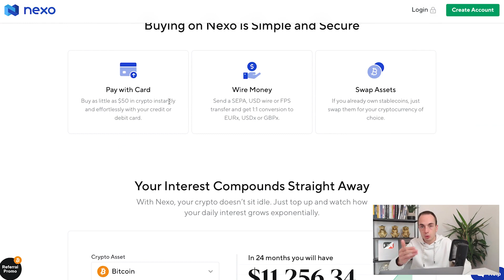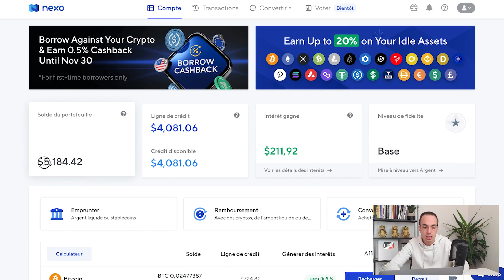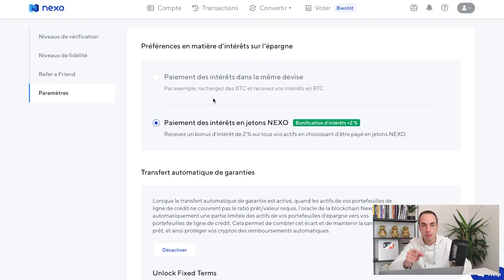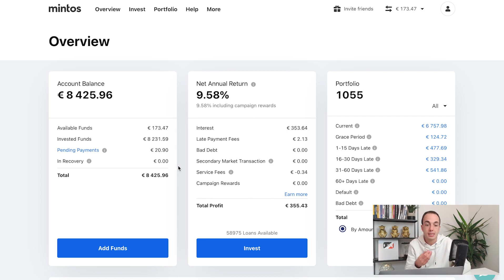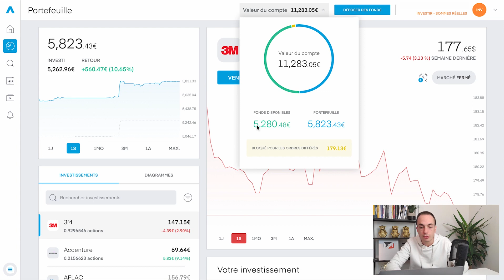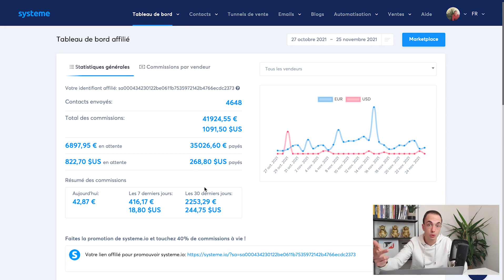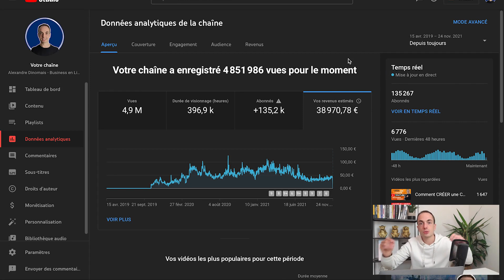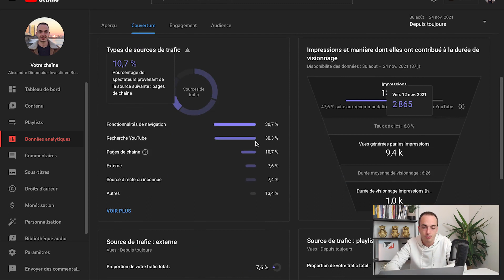5 REVENUS PASSIFS pour Gagner de l'Argent en Automatique en 2022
👉 S'inscrire à Trade Republic et recevoir une Action en Bourse GRATUITE

▬▬▬▬▬▬▬▬▬▬▬▬▬ NOS FORMATIONS ▬▬▬▬▬▬▬▬▬▬▬▬▬

🔥Transformer son profil Facebook en machine à cash en 14 jours

🔥Scanner mon business à 6 chiffres pour comprendre les rouages et les secrets

▬▬▬▬▬▬▬▬▬▬▬▬▬ INFORMATIONS ▬▬▬▬▬▬▬▬▬▬▬▬▬

5 REVENUS PASSIFS pour Gagner de l'Argent en Automatique en 2022

Comment gagner de l'argent sur internet en 2022 ? Comment gagner des revenus passifs en 2022 ? Quel revenu passif utiliser pour gagner de l'argent en 2022 ?

Dans cette vidéo, je te partage 5 revenus passifs pour gagner de l'argent en automatique en 2022. Les revenus passifs te permettront de générer des revenus complémentaires et de vivre sans prise de tête.

Mon objectif dans mon business est de créer un maximum de revenus passifs pour générer un maximum d'argent en automatique sur internet. En 2022, il existe une multitude de méthodes pour gagner de l'argent en automatique et dans cette vidéo, je t'en partage 5.

0:00 - Introduction
1:33 - 1er revenu passif pour 2022
6:57 - 2ème revenu passif pour 2022
8:51 - 3ème revenu passif pour 2022
12:44 - 4ème revenu passif pour 2022
14:36 - 5ème revenu passif pour 2022
18:51 - Conclusion

►► Qui suis-je ?

Je m’appelle Alexandre, j'ai 25 ans et je suis entrepreneur sur internet depuis plus de 3 ans.

Après plusieurs mois de galère, de doutes et d'échecs, j'ai développé de nombreuses sources de revenus sur internet qui me permettent aujourd'hui d'être libre et indépendant grâce à internet.

Au travers de mes contenus et de mes formations, je te partage des conseils et stratégies pour lancer et développer ton propre business en partant de zéro pour te créer des sources de revenus automatiques sur internet.